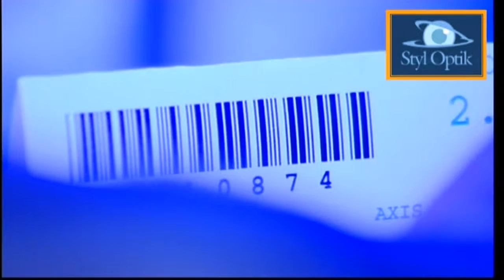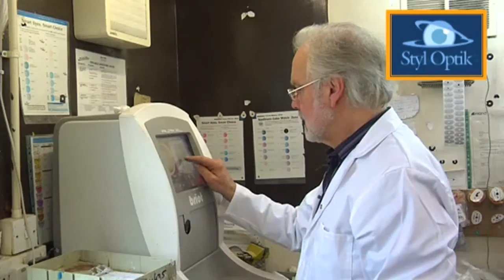Styl Optik Promo YouTubeHD